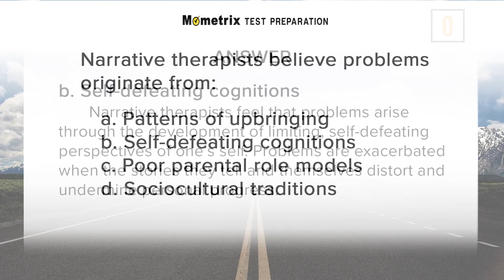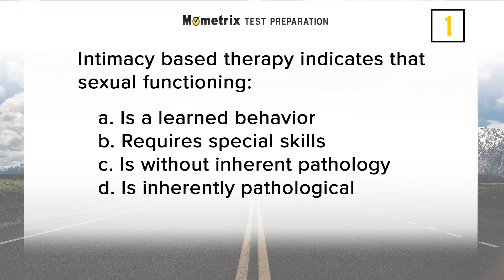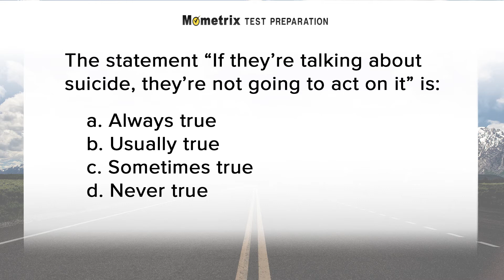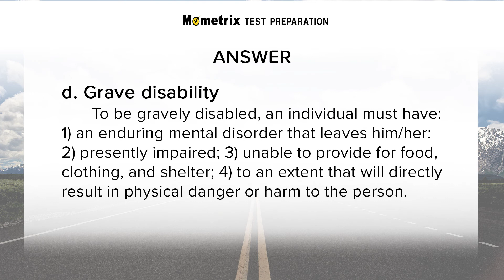MFT Exam Practice Questions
Use this MFT Practice Exam Questions video to get a head-start on your MFT Exam. Examination in Marital and Family Therapy, offered by the Association of Marital and Family Regulatory Boards (AMFTRB), reveals the specific content areas and the essential skills that are critical for you to know on the MFT Exam.

►MFT Exam Flashcard Study System: Marriage and Family Therapy Test Practice Questions & Review for the Examination in Marital and Family Therapy